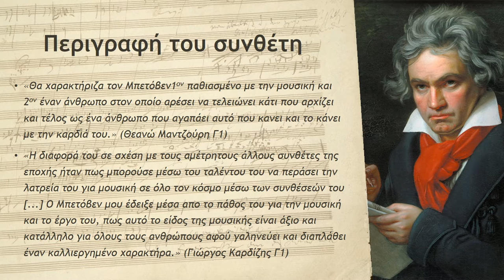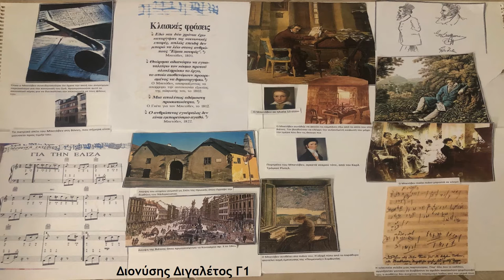Ludwig Van Beethoven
Οι μαθητές της Γ’ Γυμνασίου του Ιδιωτικού Γυμνασίου Αμαρουσίου «Η Ελληνική Παιδεία» στο πλαίσιο του μαθήματος της Μουσικής ασχολήθηκαν με τη θεματική «Γνωριμία με έναν συνθέτη – Γίνετε δημιουργικοί». Στην εργασία αυτή συγκέντρωσαν πληροφορίες για μεγάλους συνθέτες του κλασσικού μουσικού στερεώματος, σχολίασαν τα σημαντικότερα έργα τους και εκφράστηκαν με καλλιτεχνικό τρόπο εμπνεόμενοι από τη μουσική τους. Οι συνθέτες, τους οποίους ερεύνησαν, είναι οι Johann Sebastian Bach, Wolfgang Amadeus Mozart, Ludwig Van Beethoven, Clara Schumann, Sergei Rachmaninoff και Philip Glass.